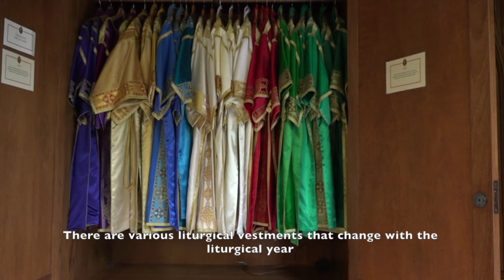The Vestments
Introducing different types of liturgical vestments used at Mass. Presented by the Heralds of the Gospel at the Basilica of Our Lady of Fatima in Cotia, Brazil.

English subtitle by Heralds Mundi.
T.me/heraldsnet